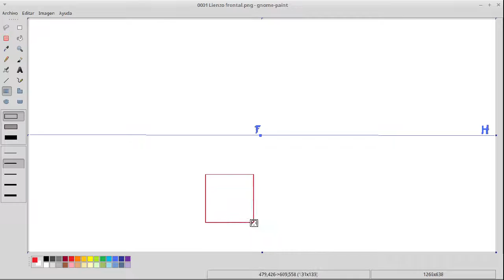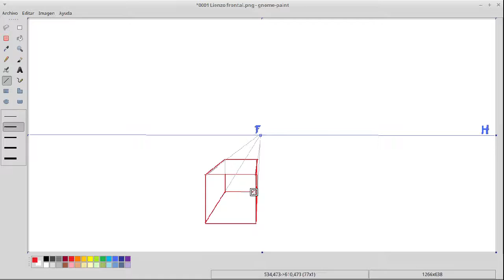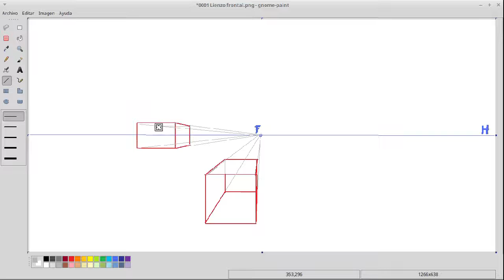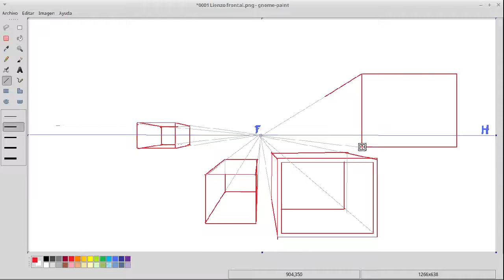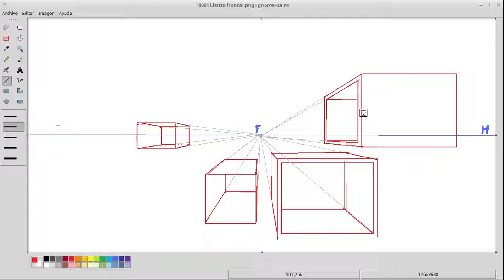04 Perspectiva frontal interior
En el anterior tutorial se explicó cómo dibujar cajas cerradas. En éste se explica cómo dibujar el interior de las cajas.